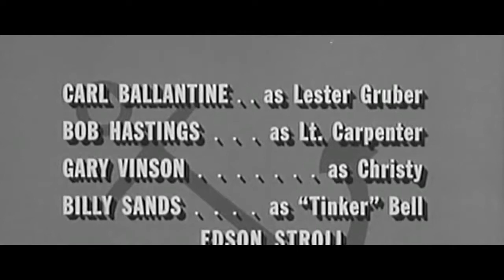McHales Navy S4E19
McHales Navy (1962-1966) The misadventures of a misfit PT Boat crew during World War II. carl ballantine, navy movies, mchale's navy tv show, watch old tv .

McHale's Navy is an American sitcom starring Ernest Borgnine that aired 138 half-hour episodes over four seasons, from October 11, 1962, to April 12, 1966, .

McHales Navy McHales Navy Season McHales Navy Season 1 McHales Navy Season 2 McHales Navy Season 3 McHales Navy Season 4 McHales Navy .